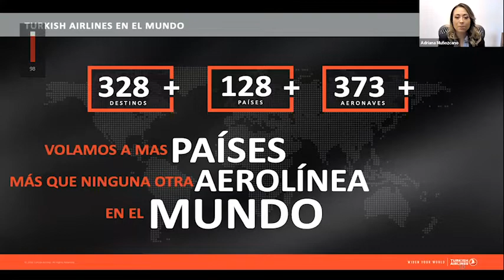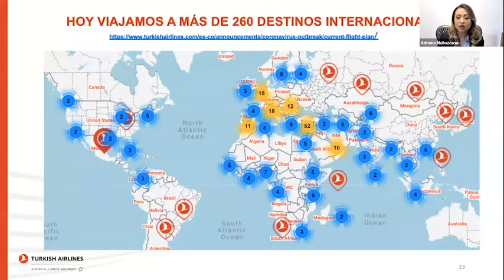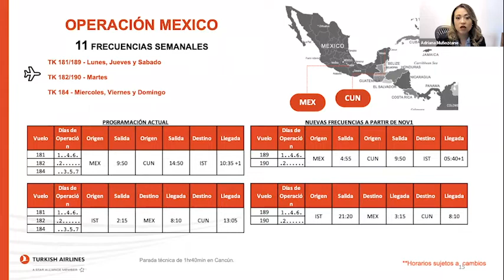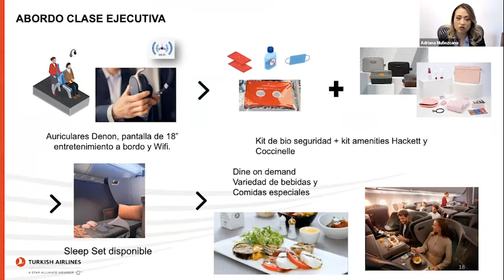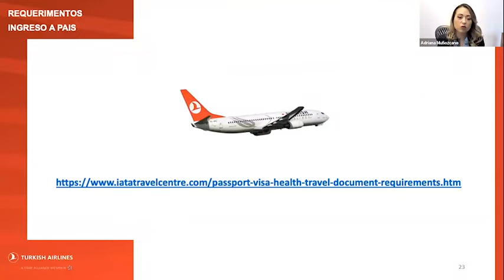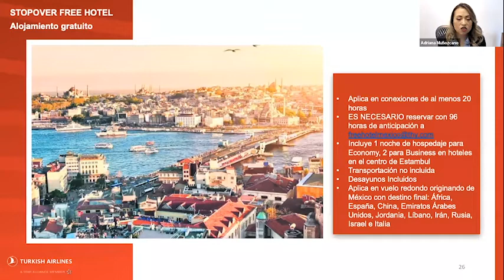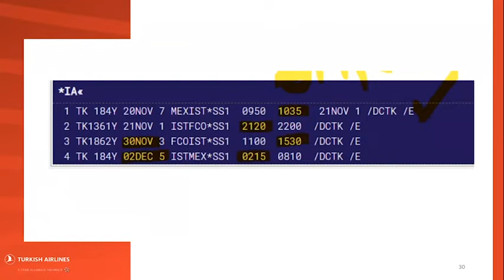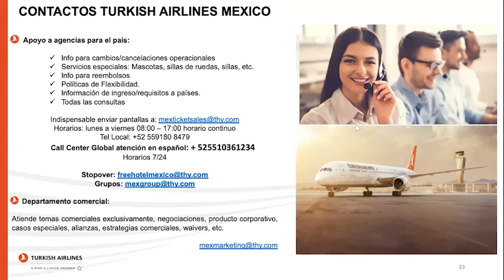Verano de Capacitación Digital 2022 / Turkish Airlines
○ Dentro de Café Mega Travel encontrarás las últimas herramientas digitales para tu agencia